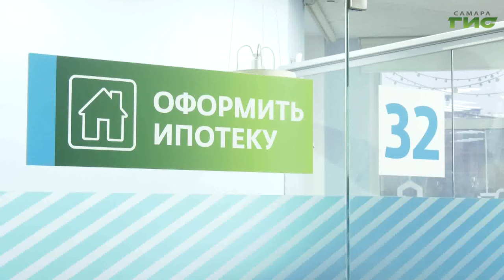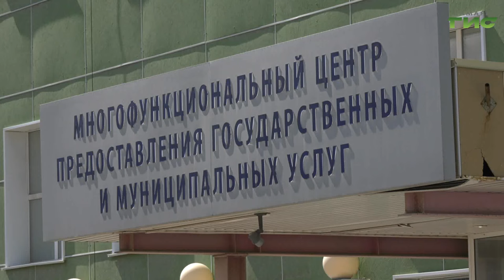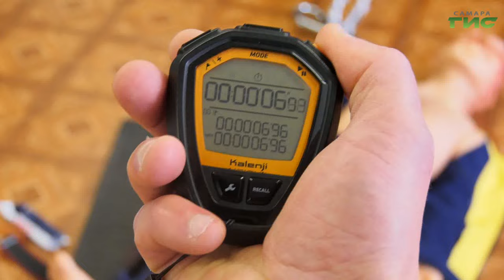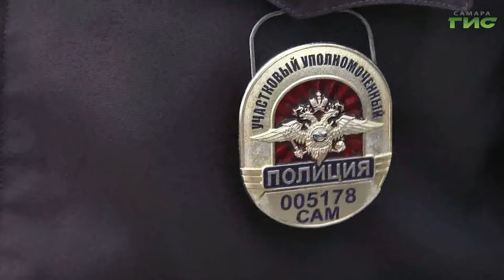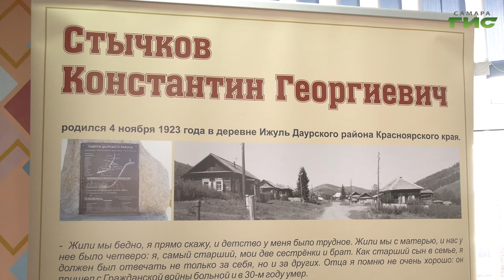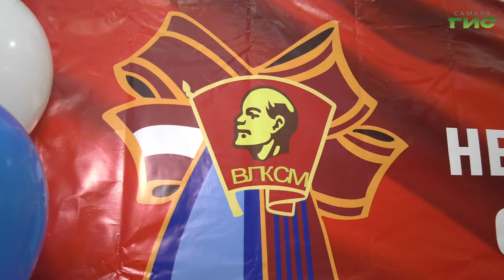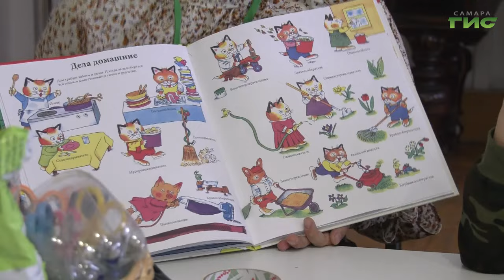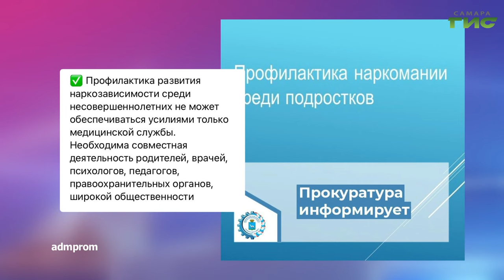"События" от 01.11.2023 (вечер)